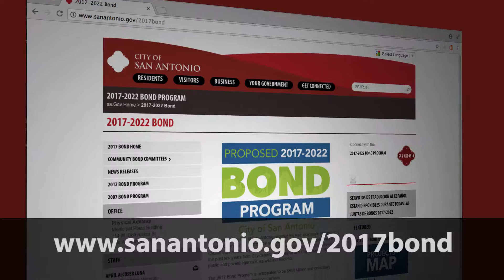Hemisfair Park Segment